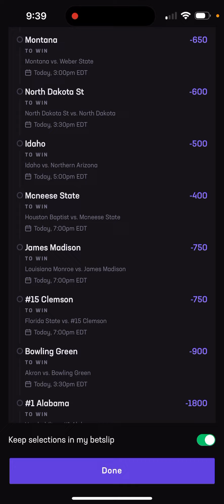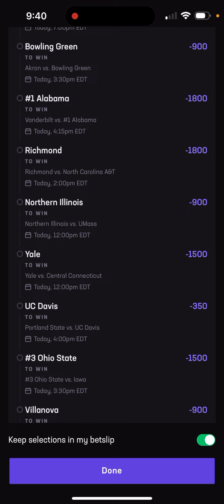College football week 6 Last minute Bets Hurry